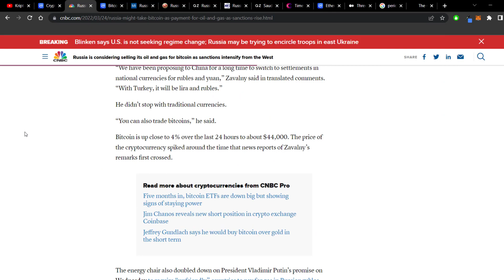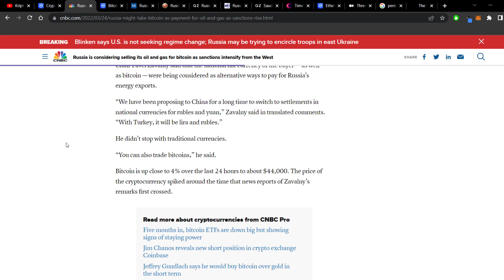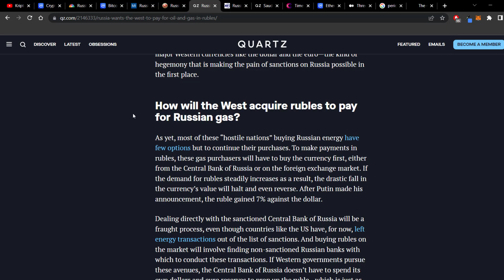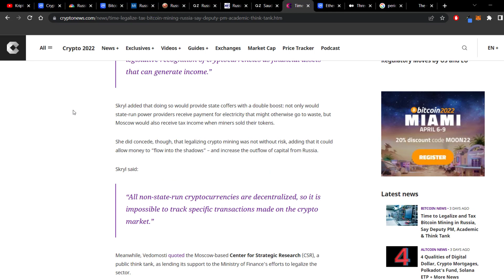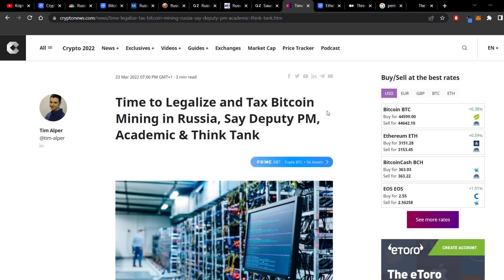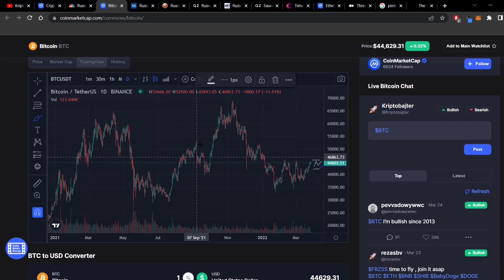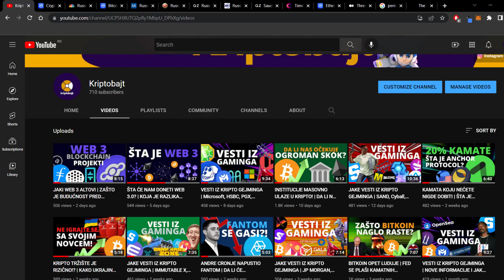RUSIJA PRODAJE GAS I NAFTU ZA BTC? | POTPUNA LEGALIZACIJA RUDARENJA | ETH SE SPREMA ZA JAK SKOK!?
Dobro došli na Kriptobajt kanal.

Ovo je mesto na kome cete saznati sve o kripto, gejming i metavers blokcejn projektima koji polako menjaju svet. Iskoristite priliku da saznate prave informacije u pravo vreme kako bi ste maksimalno profitirali od najbrze rastuce kripto nise!

Ocekujte neverovatne informacije sa jos neverovatnijim profitom!
Keep Hustling

Zapratite nas na drustvenim mrezama i budite u toku sa bitnim informacijama iz kripto sveta: